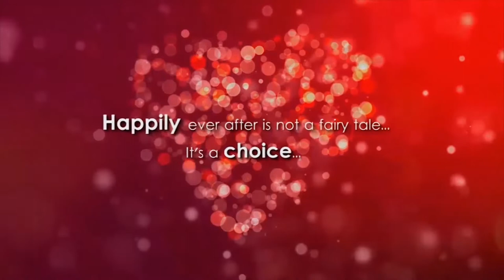Atanu ❤️ Pallabi Bengali Reception Full Video